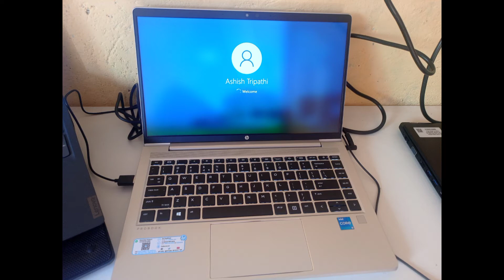unboxing Infosys laptop